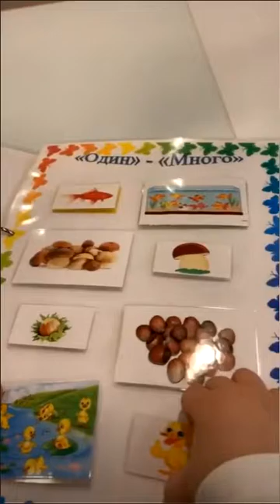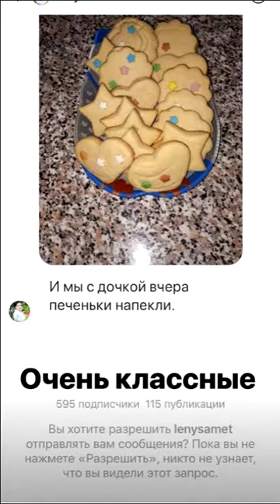Наталья Варвина. Приехал в гости мой любимчик ))